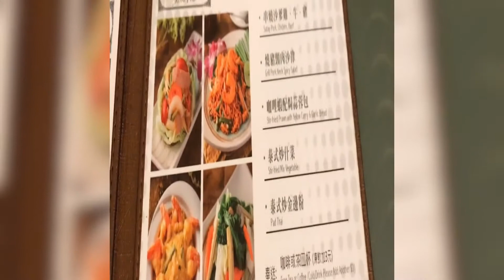M2 Ulang Tahun||Makan Siang Bareng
Hallo smuanya ,di video kali ini kita makan siang bareng dan rayakan ulang tahun @Abigail Derote
Mau tau keseruan kami ??di tonton yah 🙏🙏
Trimakasih dan Tuhan berkati 😇😇🥰🥰💜💜